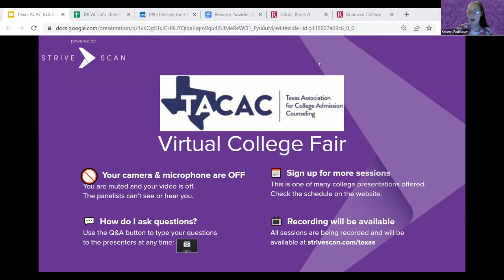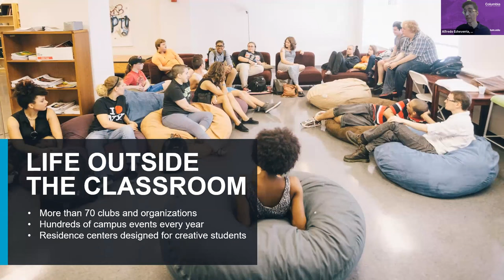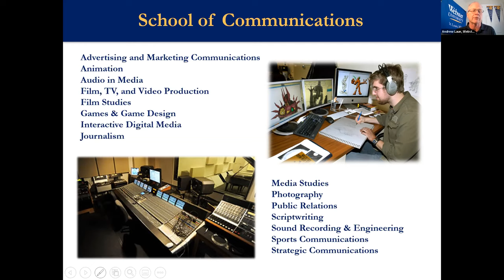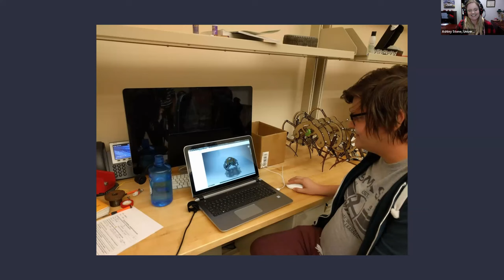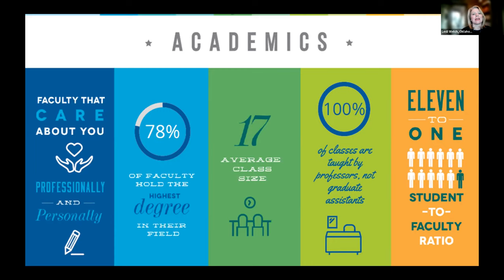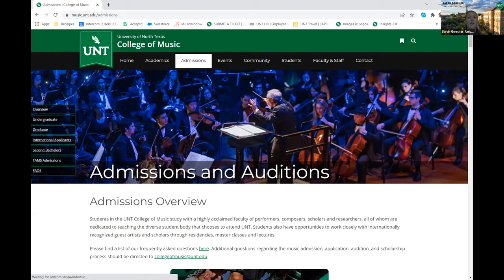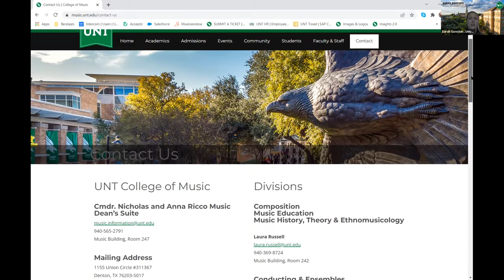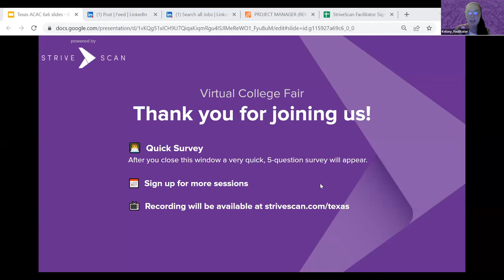Session B5 - Visual & Performing Arts - Texas ACAC Virtual Majors Fair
In this session, you will hear from the following institutions:

Webster University
Miami University